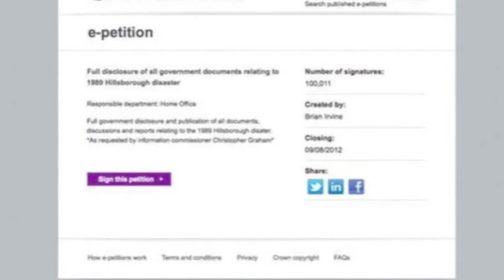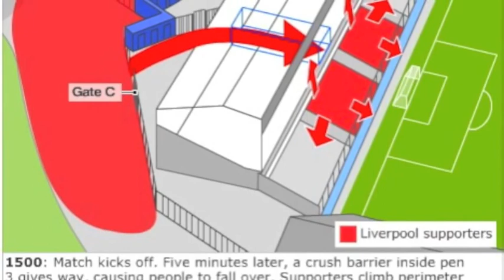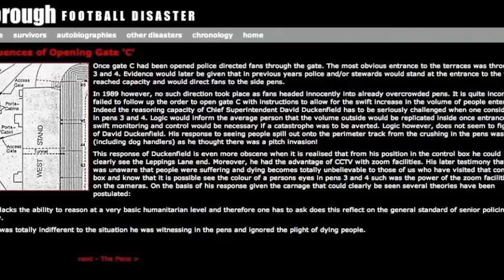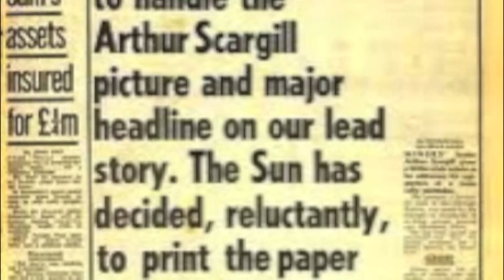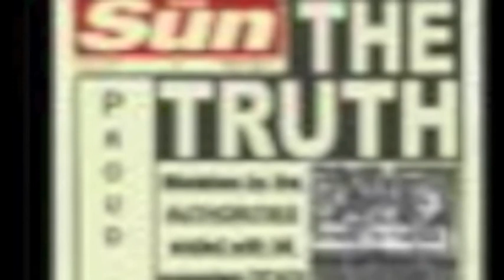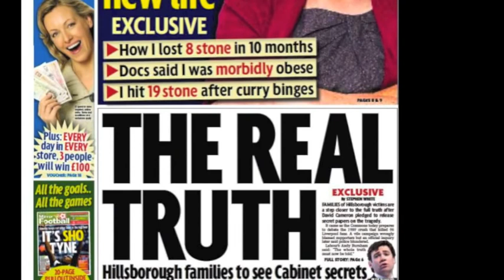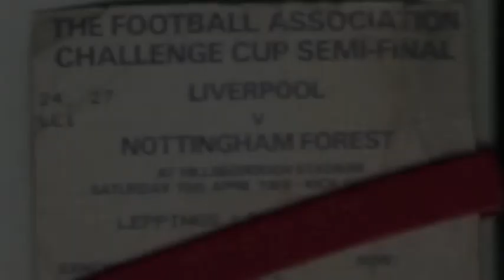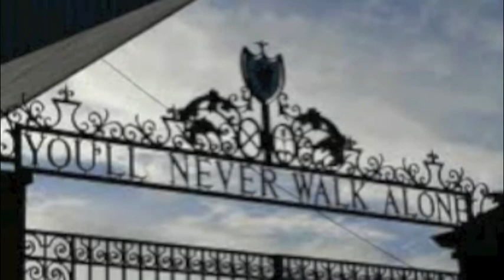The Hillsborough disaster and The Sun boycott.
The Hillsborough disaster and The Sun boycott. Various pictures have been collected from around the net, to dress a radio broadcast project. '' 96 reasons not to be silenced ''